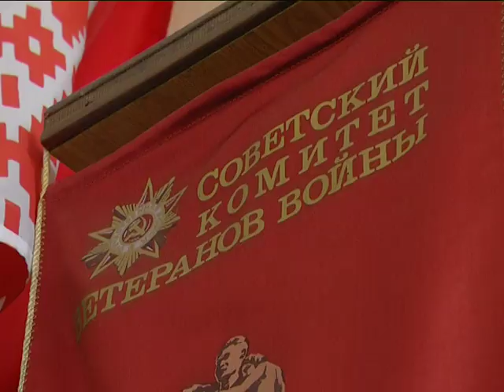2017-02-23 г. Брест. Встреча представителей городского Совета ветеранов. Новости на Буг-ТВ.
В праздничный вечер мы возвращаемся к теме торжественных мероприятий, которые проходят и сейчас в областном центре Брестчины. Накануне Дня Защитника Отечества за круглым столом собрались те, кто не на словах, а на деле знает истинное предназначение и трактовку данного торжества. Проводники великих побед – ветераны Великой Отечественной войны в небольшом, но дружном составе говорили и вспоминали, делились мыслями и поздравляли друг друга в преддверии значимого события. О том, как прошла встреча участников Великой Отечественной Войны, наш следующий материал выпуска.